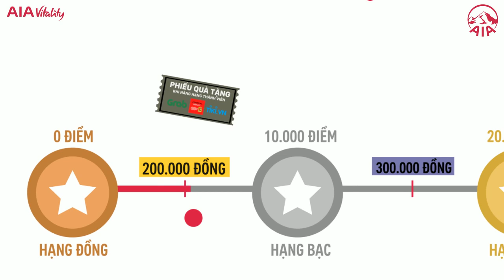QUÀ TẶNG AIA VITALITY